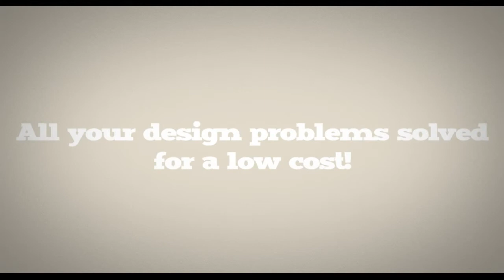Ashley Stiles Design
Your own personal designer!